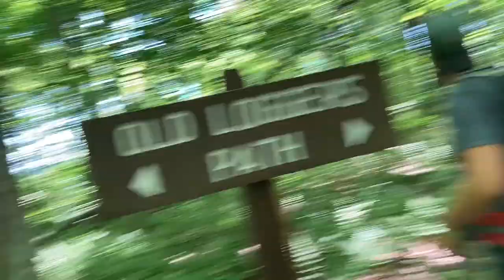Bigfoot Farmer Adventures: Hiking The Old Loggers Path in CROCS Day 3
Bigfoot Farmer Adventures: Old Loggers Path Day 3 It is that time of year again and we are out on our annual hiking trip but this time we brother the kiddos. The Old Loggers Path is a 27.1 mi loop hiking trail in Lycoming County in north-central Pennsylvania in the United States. Marked with international orange blazes, the Old Loggers Path is located entirely within the Loyalsock State Forest.

If you feel lead to give directly to our channel, you can send to PayPal here:

My Video Gear:
Canon EOS M50
Joby 5k Tripod
Vanguard Altra Pro 263AB Tripod
Universal Camera Microphone
Camera Umbrella